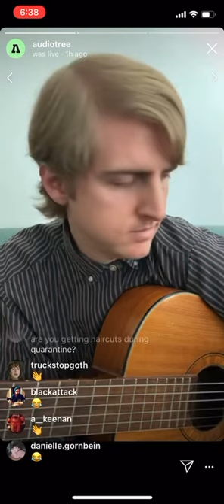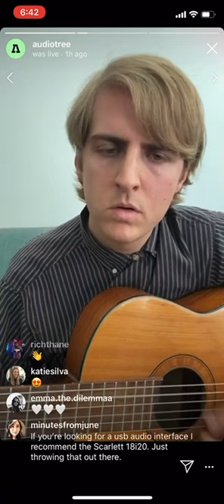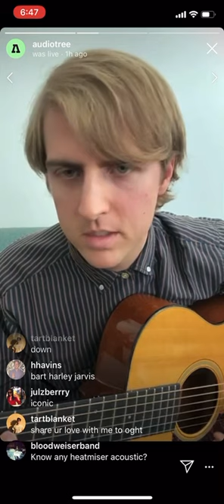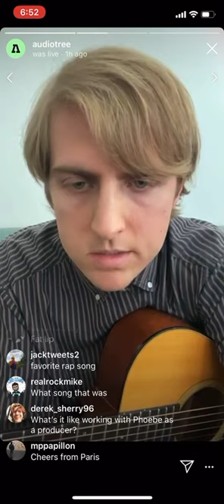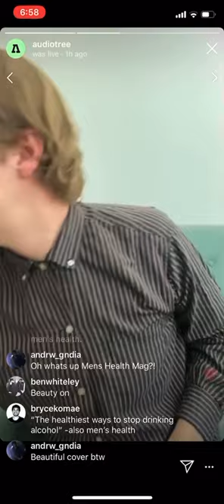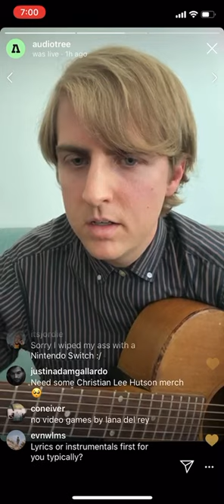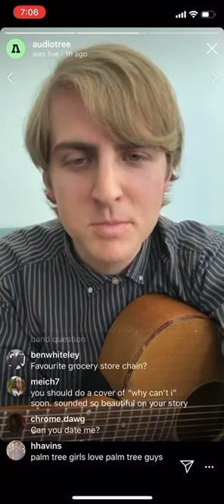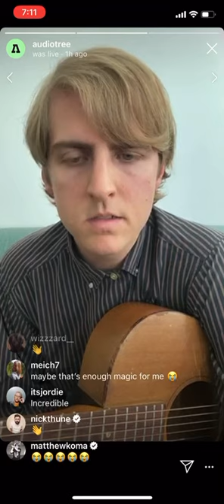Christian Lee Hutson - Audiotree Instagram livestream 4/23/20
Christian Lee Hutson performing a livestream on Audiotree’s Instagram on 4/23/20.